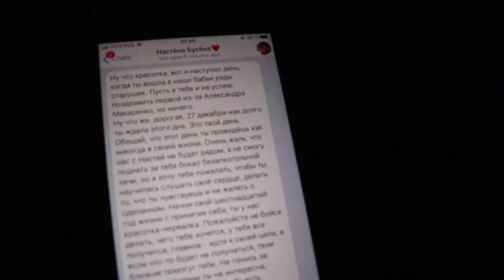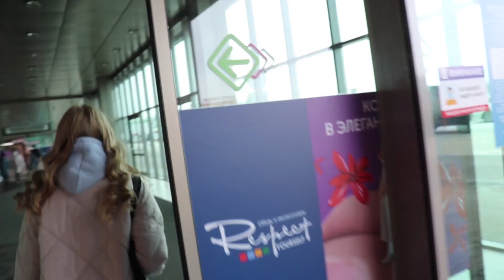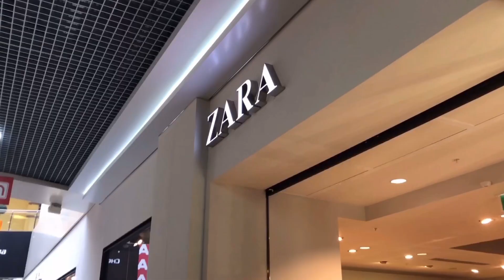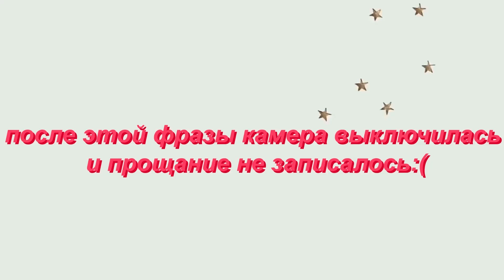VLOG: my sweet 16 ♡ как прошёл мой День Рождения? ♡ Воронеж ♡ Мой День Рождения 2020 ♡ Masha Konosh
Мой День Рождения, 16 лет, влог из Воронежа, my sweet 16

Рада приветствовать тебя на своём канале ♡

ЧАСТО ЗАДАВАЕМЫЕ ВОПРОСЫ:
♡.1  Сколько тебе лет?
Мне 16 лет 🦋
☆.2 Из какого города?
Старый Оскол
♡.3 Где монтируешь?